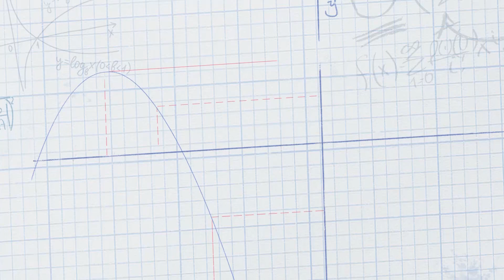CLIP | Cạn lời!!! Đi học mà ông cũng dám nhìn chằm chằm vào con gái nhà người ta cả buổi được | WeTV